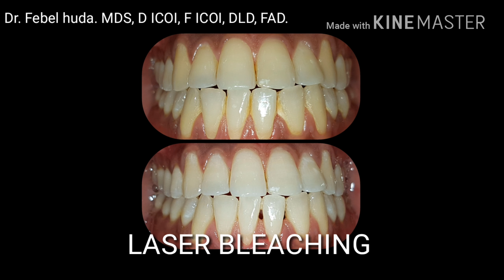LASER BLEACHING IN DENTISTRY